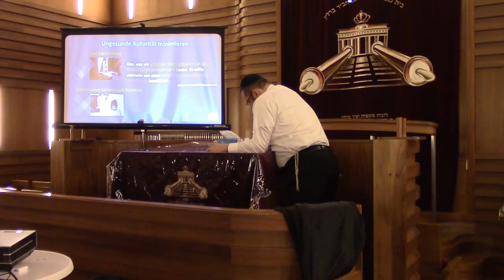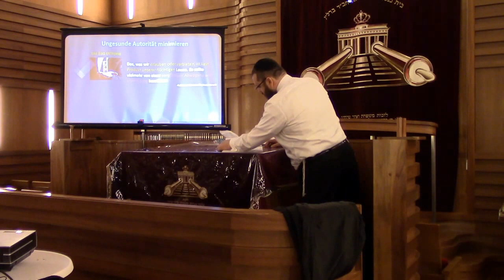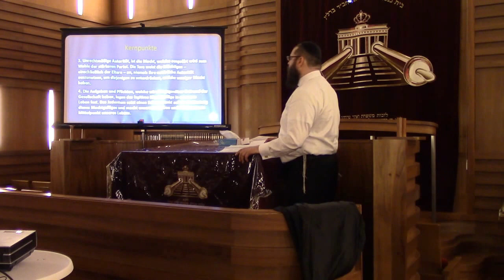Die Kunst der Erziehung - Video von dem ganzen Lektion 3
LEKTION 3
Freiheit verantwortungsvoll gewähren
Sie wissen, dass man nicht zu behutsam sein darf, um ein unabhängiges Kind zu erziehen. Aber wie verhindert man ein verantwortungsloses Verhalten? Wann muss man loslassen und den Kindern erlauben, ihre eigenen Entscheidungen zu treffen?